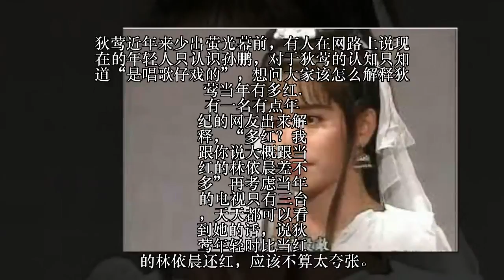狄莺当年有多红？网曝“比林依晨还红”当家花旦横扫老三台时代 网推：年轻真的正！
最近艺人孙鹏及狄莺的独子在美国出事，一路红回台湾让媒体争相报导。狄莺近年来少出萤光幕前，有人在网路上说现在的年轻人只认识孙鹏，对于狄莺的认知只知道“是唱歌仔戏的”，想问大家该怎么解释狄莺当年有多红